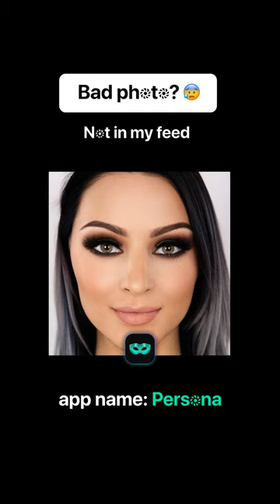The Real Story Behind What filters are used